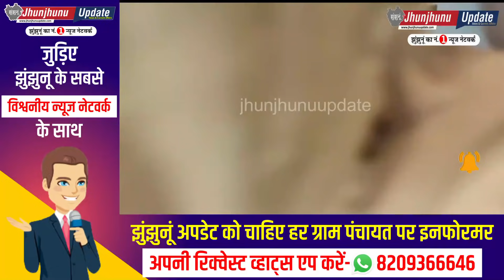JHUNJHUNU I पौंख की दलित महिला सरपंच से बदसलूकी मामला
झुंझुनूं के गुढ़ागौड़जी के समीप पौंख पंचायत की दलित महिला सरपंच कोमल शेरावत को जुबान काटने की धमकी देने वाला वीडियो वायरल होने के बाद भी दबाव की राजनीति खत्म नहीं हुई है। अब कोमल शेरावत ने एक वीडियो जारी कर बताया है कि उदयपुरवाटी पंचायत समिति बीडीओ बाबूलाल रैगर उन पर लगातार दबाव बना रहे है कि वह मामले में उदयपुरवाटी विधायक राजेंद्रसिंह गुढ़ा से मिल ले और मामले में समझौता कर ले। नहीं तो गांव के विकास कार्यों में अड़चन आएगी। कोमल शेरावत ने आरोप लगाया है कि उस पर लगातार समझौता करने का दबाव बनाया जा रहा है। इधर, कोमल शेरावत ने गुढ़ागौड़जी थाने में पंच रविंद्रसिंह उर्फ टिंकू तथा मनोज कुमावत के जातिसूचक गालियां निकालने, राजकार्य में बाधा डालने तथा धमकी देने का मामला दर्ज करवाया है। इसके बाद लगातार मामला गहराता जा रहा है।